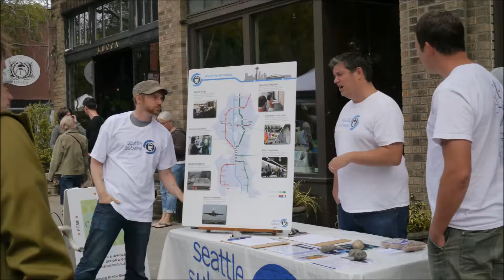Elise's Everyday Adventures - 09/09/2012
Breakfast at Volterra, Ballard Farmers Market (with a lot of dogs?), Fisherman's Terminal, Local 360 oysters, and Belltown rooftop.